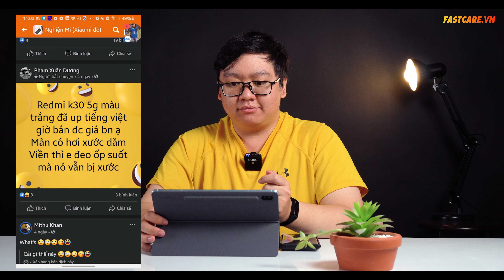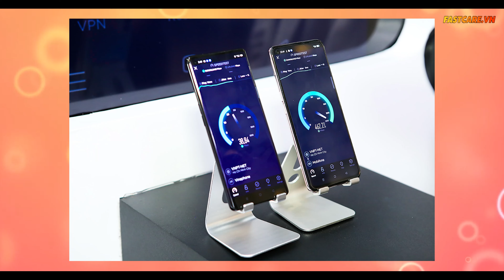Thông Tin Cập Nhật Về Xiaomi Redmi K40 Series - Xiaomi Mở Nhà Máy Tại Việt Nam - OPPO Reno 5 5G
Đ/c: 587 Lê Hồng Phong, P.10, Q.10, TP.HCM
Địa chỉ:
CN 1: 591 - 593 Lê Hồng Phong, P.10, Q.10, TP. HCM
CN 2: 254 Hoàng Văn Thụ, Phường 4, Tân Bình, HCM
CN 3: 303 XVNT, P.24, Q. Bình Thạnh, TP. HCM
CN 4: 200 Khánh Hội, P.6, Quận 4, TP. HCM
CN 5: 117 Quang Trung, P.10, Gò Vấp, TP HCM
CN 6: 380 Võ Văn Ngân, P Bình Thọ, Q. Thủ Đức, HCM